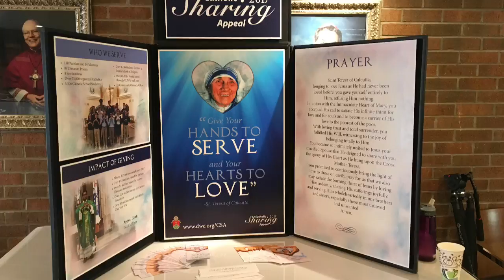PACE April 2017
The Spring PACE Conference was held April 25-26, 2017 at St. John XXIII Pastoral Center in Charleston, WV.